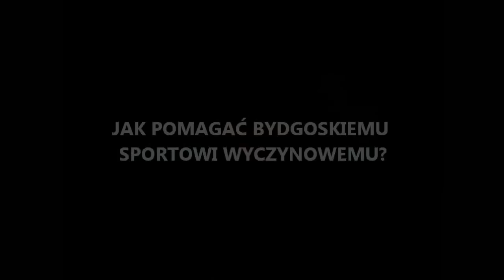Kandydaci przedstawili swoje racje [DEBATA EXPRESSU BYDGOSKIEGO]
W piątek, w auli Biblioteki Uniwersytetu Kazimierza Wielkiego odbyła się debata „Expressu Bydgoskiego”. Uczestniczyli w niej wszyscy kandydaci na prezydenta Bydgoszczy.